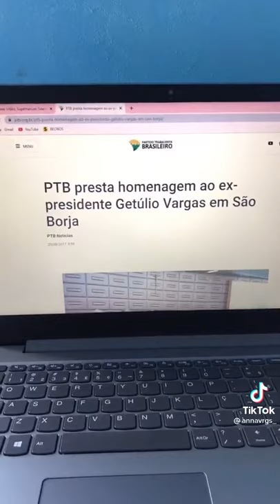Tataraneta de Getúlio Vargas